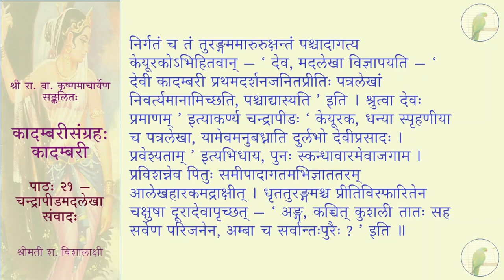कादम्बरीसङ्ग्रहः (पूर्वभागः) - कादम्बरी - पाठः २१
पाठः २१ — चन्द्रापीडमदलेखासंवादः